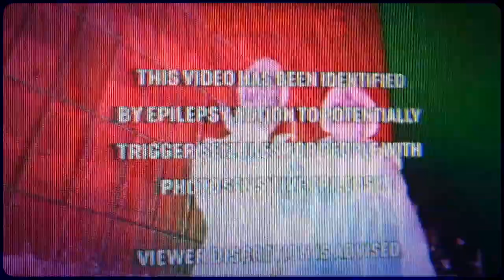Leust - PLUG BALLAD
Directed by 2xvroum